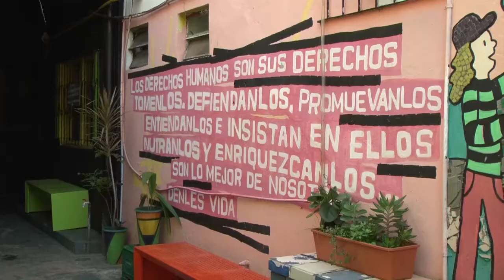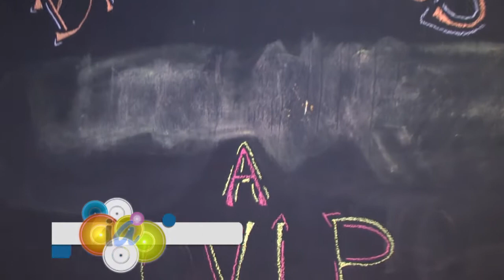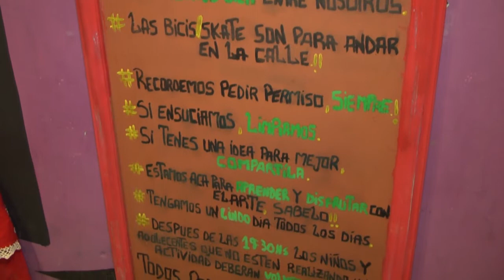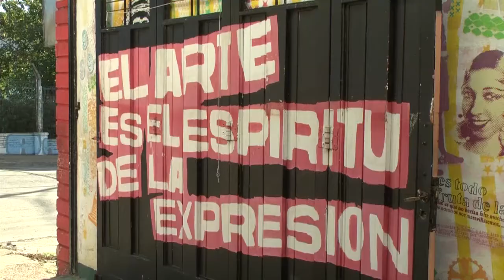INTEGRACION ACTIVA: Fund. Crear Vale La Pena (PARTE2)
CONDUCCION: Antonella Fonte
CÁMARA: Hugo Spinelli
EDICION: Jorge Cocimano